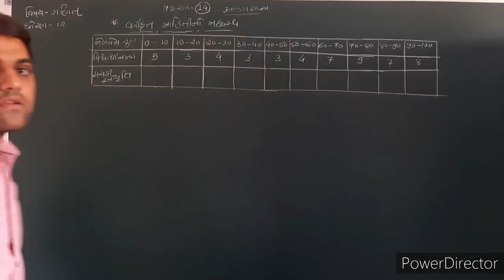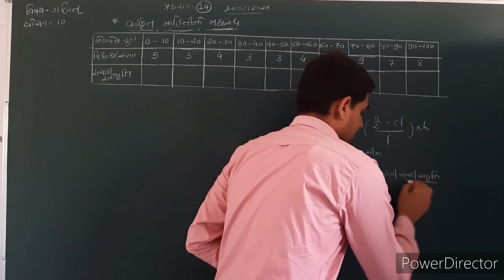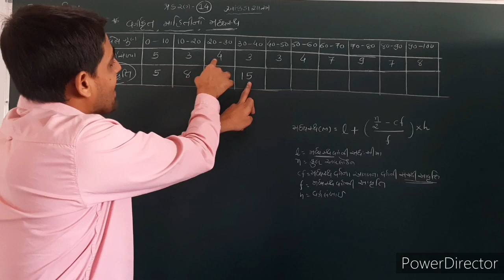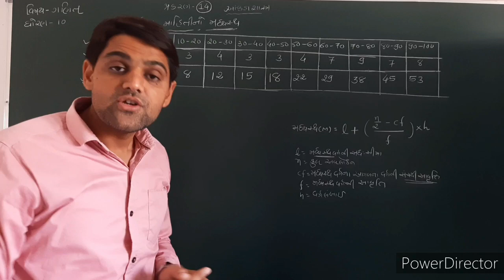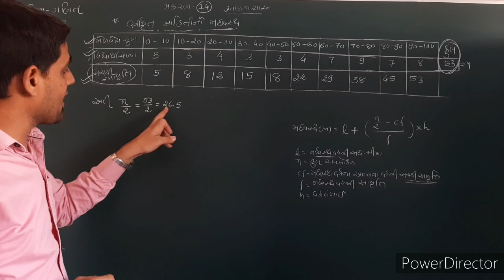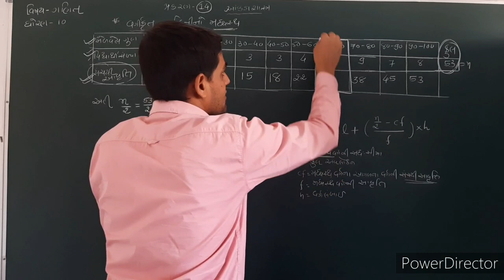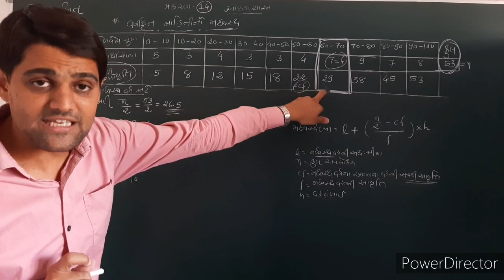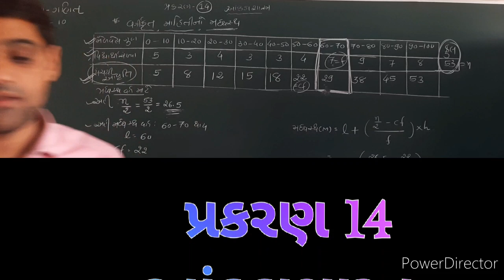std 10 ch 14 આંકડાશાસ્ત્ર lecture 11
this is video about std 10  ch 14 આંકડાશાસ્ત્ર lecture 11
if u dont view clear first download and then view
video made by sandip patel
educational video
std 9 and 10 mathematics